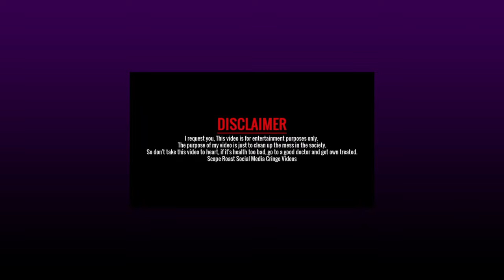pagli ke mila kaam |comedy pagli | zee kaimur comedy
This Channel is Pure Vilage Label comedy .
Through "Zee kaimur " And His Team.